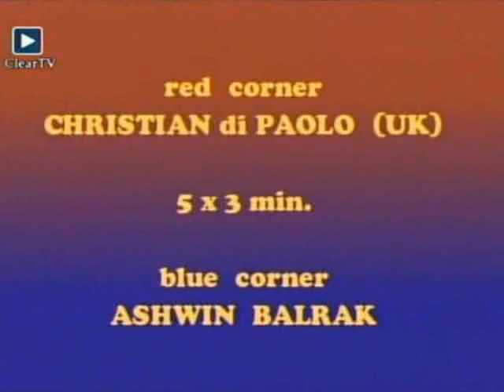Christian Dipaolo vs Ashwin Balrak pt1